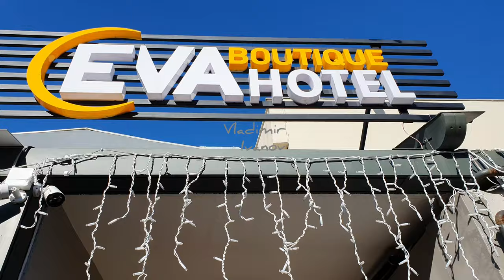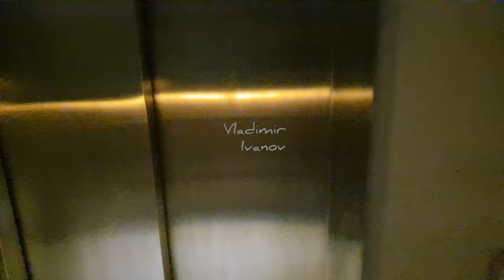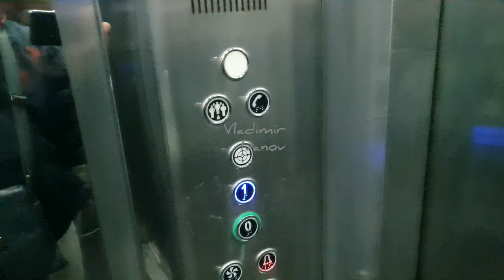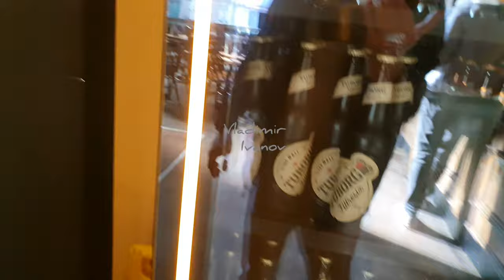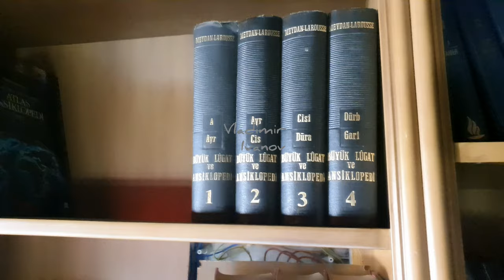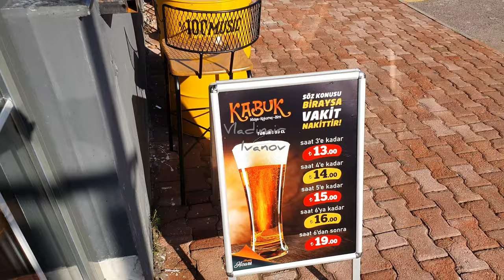Обзор Eva Boutique Hotel. Новый отель в Коньялты, у моря. Ретро-мотоцикл BMV & классный попугай.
Здравствуйте,  друзья!)